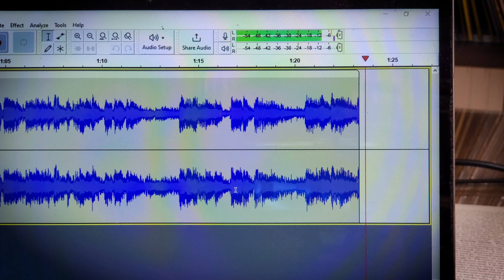Kings Of Convenience – "Homesick" vinyl playing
more Kings Of Convenience vinyl